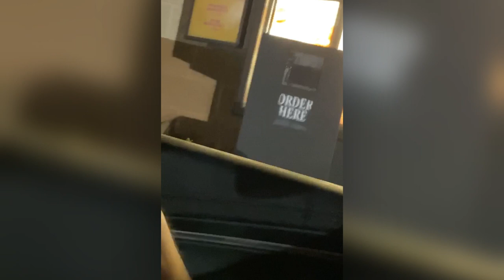Indian guy yelling at Dunkin Donuts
This man is always angry